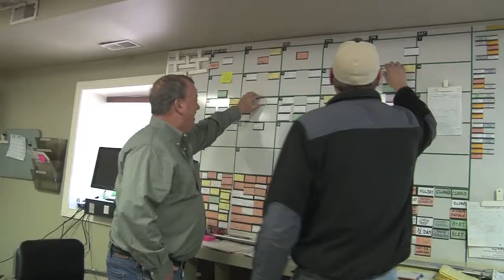Plowing Through Insurance Obstacles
Ken Cerullo, President of The Commercial Agency, describes how he and his team work with partners like Downes Tree Service to earn the best possible insurance premiums.